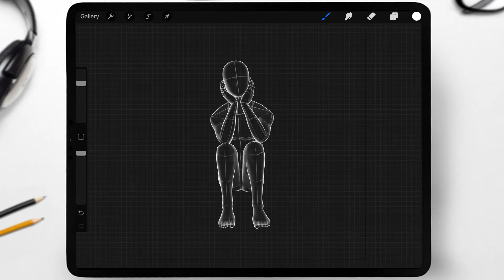50+ Realistic Male and Female Body Poses Stamps for Procreate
Hi! There are more than 50 brushes in this set. These brushes will help you draw different poses for your characters⭐

In this set there are:
- Female body poses Brushes (25)
- Male body poses Brushes (25)